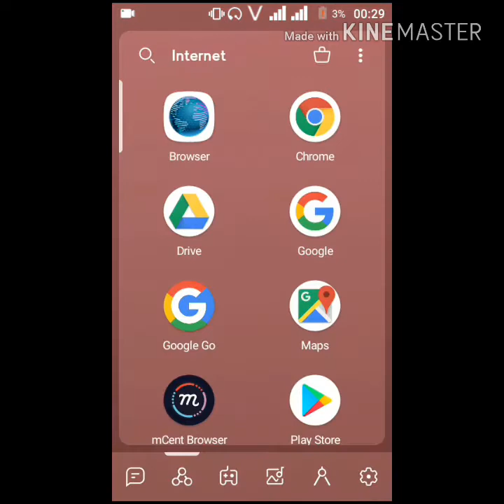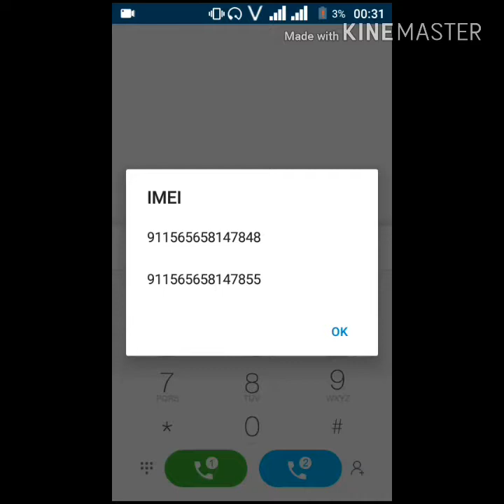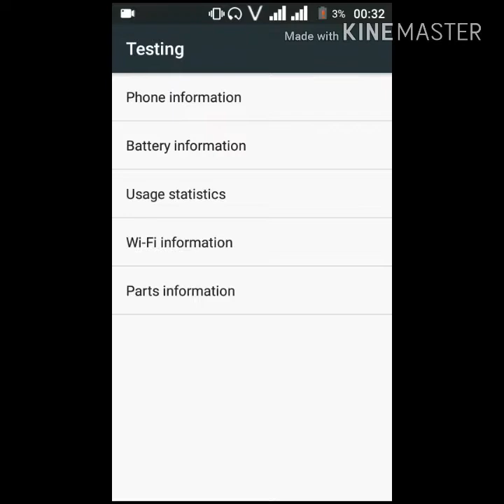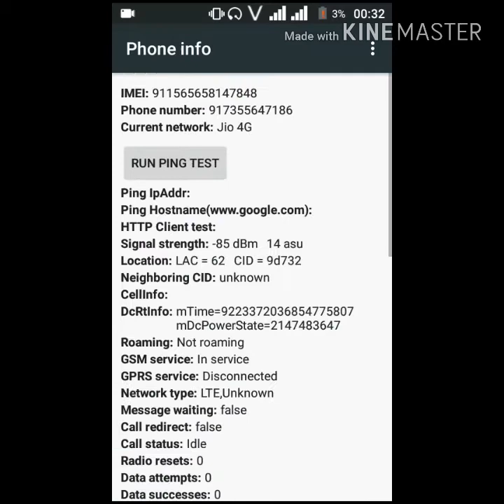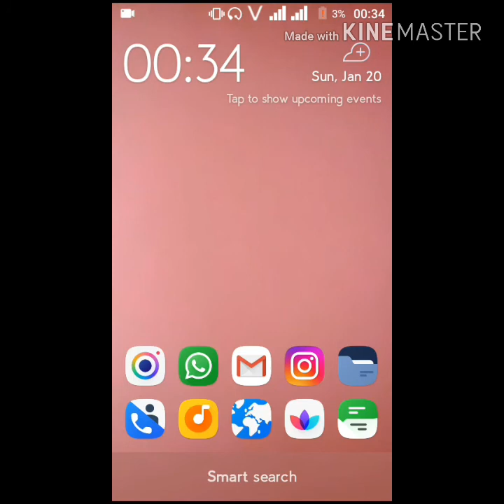मोबाइल के सीक्रेट कोड | मोबाइल को कोड से कैसे फॉर्मेट करते है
HELLO FRIENDS,
AAP SABHI KA SWAGAT HAI – AAJ KI ES VIDEO ME MAI BATAUNGA MOBILE KE SECRET CODE KE BARE ME.
SO PLEASE WATCH MY VIDEO
THIS IS VERY AMAZING CODES FOR MOBILE –
1 . FOR IMEI NUMBER
2. FOR PHONE AND BATTERY INFO.
3. FOR FACTORY DATA RESET
4. FOR FULL FORMAT MOBILE –
*2767*3855#
5. FOR CAMERA SETTING –
6. FOR CALL END
7. FOR PHONE BACKUP –
*#*#273283*255*663282*#*#*
8. FOR GPS TESTING –
9. FOR BLUETHOTH TEST –
10. FOR LCD test on your screen.